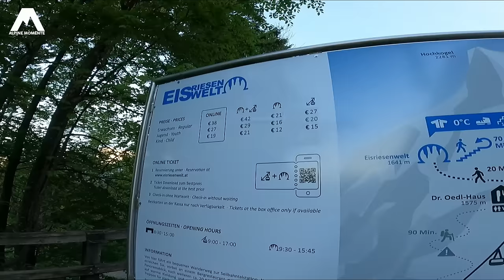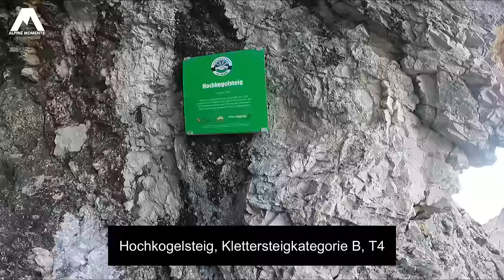HERAUSFORDERUNG ANGENOMMEN: Überschreitung Tennengebirge - Hochkogelsteig rauf, Thronleiter runter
Das Tennengebirge bietet unendlich viele Möglichkeiten. Die Überschreitung von Tenneck über die Eisriesenwelt, den Hochkogelsteig, weiter zum Hochkogel, Kote, Hühnerkrallkopf, Pfaffenleitenkopf, Raucheck, Hiefler, Throntal und Thronleiter ist ein grandioses einsames Abenteuer mit 26 Kilometer und 2600 Höhenmeter.

Beschreibung:
00:00 Intro
00:48 Start Tenneck - Zustieg Eisriesenwelt
02:52 Parkplatz Eisriesenwelt
05:12 Spektakulärer Ödlsteig
07:31 Ödlhaus bis Eisriesenwelt
08:05 Spektakulärer Hochkogelsteig
13:13 Beinahe Abbruch!!!
16:15 Ausstieg Hochkogelsteig bis Hochkogel
18:49 Weiterweg bis Kote
20:30 Kote bis Hühnerkrallkopf
22:00 Weiterweg bis Pfaffenleitenkopf
22:35 Einsame Überschreitung bis zum Raucheck
25:40 Abstieg durch das Throntal
26:53 Gefährliche Thronleiter
30:20 Retourweg zum Ausgangspunkt
32:32 Fazit